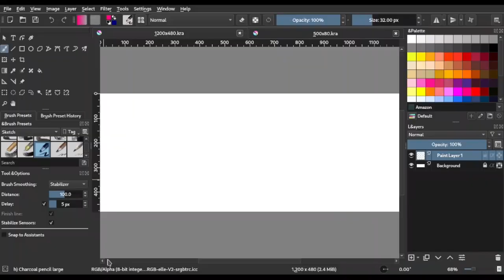Running Track in Krita